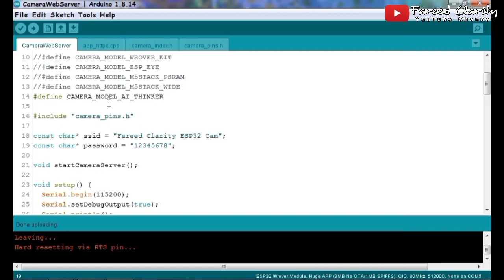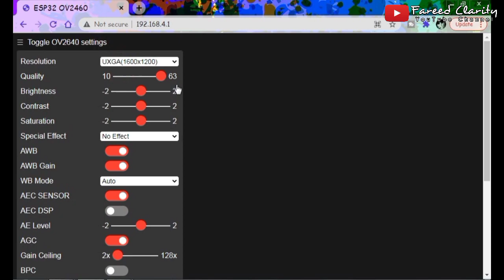Cara Mudah Upload Program ke ESP32 CAM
Ini merupakan cara termudah untuk memprogram esp32 cam dengan hanya menggunakan usbttl saja